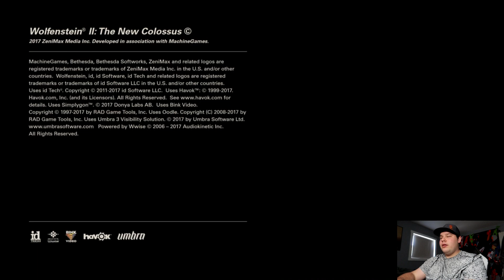Gaming with KaijuForceNeo: Facecam Specials Insurgence #144